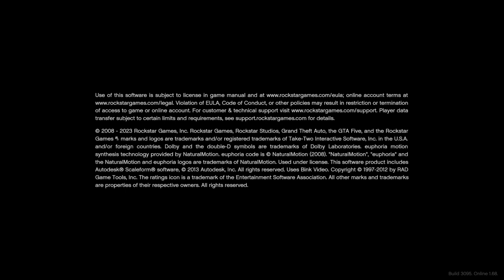Grand Theft Auto V_20231216130807